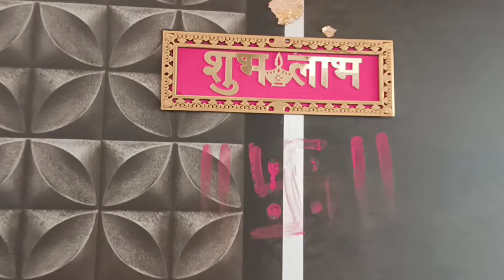मार्गशीर्ष गुरूवारी स्त्रियांनी या चुका करू नका | व्रताचे पूर्ण फळ मिळेल | margashirsha guruvar 2023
या व्हिडिओमधे मार्गशीर्ष गुरूवारी उपवास केला नाही तरी चालेल पण अवश्य करा हे काम सविस्तर माहिती सांगितली आहे
नमस्कार मंडळी,
 मि कविता kavita Amrutkar या चॅनेलवर तुमचे सर्वांचे मनापासून स्वागत आहे
माझा चॅनेलवर मि तुम्हाला अध्यात्मिक माहिती, मराठी सणवार, पूजा कशी करावी, आरती, मंत्र, स्तोत्र,व्रतवैकल्ये माहिती तसेच लहान मुलांचे आरोग्यविषयक माहिती बघायला मिळेल